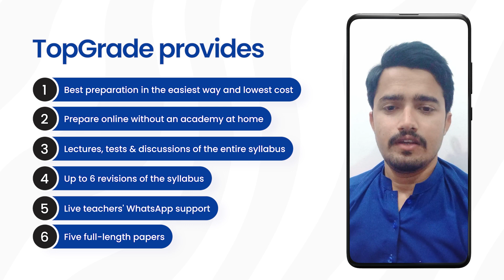How Samiullah Prepared with Topgarde.pk for AKNUMDCAT 2024: Success Story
At TopGrade.pk, our mission is to make exam prep easier, enjoyable, and affordable! 🎉 We're all about making learning fun and easy, creating the best prep tools to tackle those tricky exams. 🧠✨ With cool strategies, practical tactics, and tools that feel like magic, we've got your back! 🛠️🌈 Join us on the adventure to exam success! 🚀🔐
🌟 Exclusive Offer: Get Up to 100% scholarships on all courses!

🚀 Maximize Your Potential:

Access top-notch education without financial constraints.
Pursue your dreams with ease.
Unlock a world of opportunities.
⏰ Urgency Alert: Don't miss out on this limited-time opportunity!

In this Video,
🌟 *TopGrade.pk Offers:
1. 📚 Best preparation in the easiest way and at the lowest cost
2. 🏡 Prepare online without the need for an academy - right from the comfort of your home
3. 🚀 Your new session starts today and continues till the exam
4. 📖 Lectures, tests & discussions covering the entire syllabus
5. 🔄 Unlimited revisions of the syllabus
6. 📱 Live teachers' WhatsApp support
7. 📝 Five full-length papers for comprehensive practice
8. 📊 Progress tracking down to the single topic
9. 🧠 Best MCQs practice tool
10. 🎓 Best platform for Matric, F.Sc, MDCAT/ECAT repeaters, freshers & MBBS students